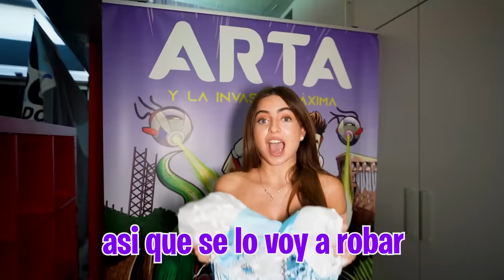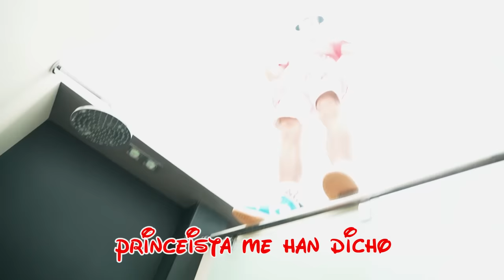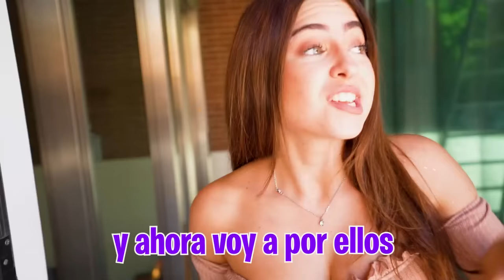MI NOVIA SE QUEDA EN SILLA DE RUEDAS…*accidente grave*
Mi exnovia sigue en casa después de decirme que está embarazada de mi y está dispuesta a hacer lo que sea para yo y mi novia lo dejemos definitivamente y solo esté con ella.